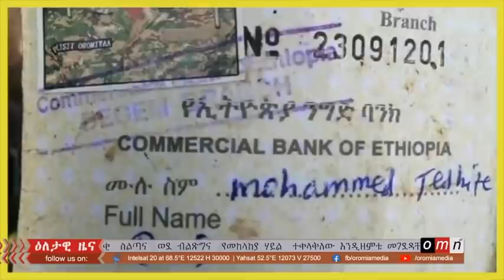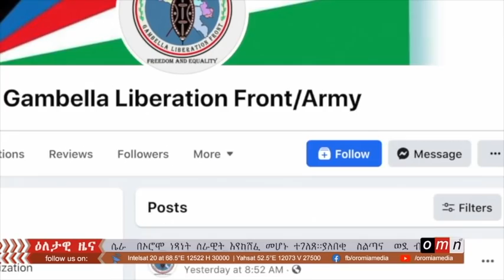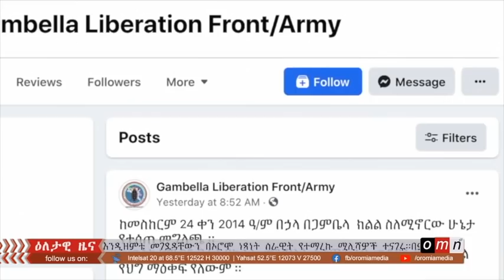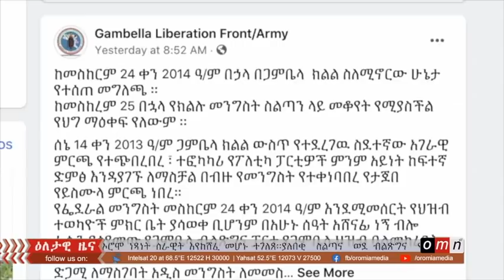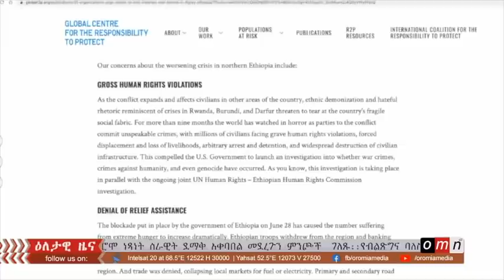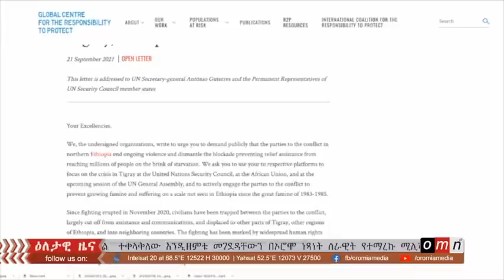OMN ዕለታዊ ዜና Sep 23 2021